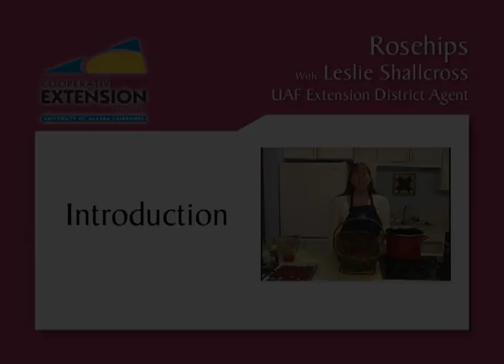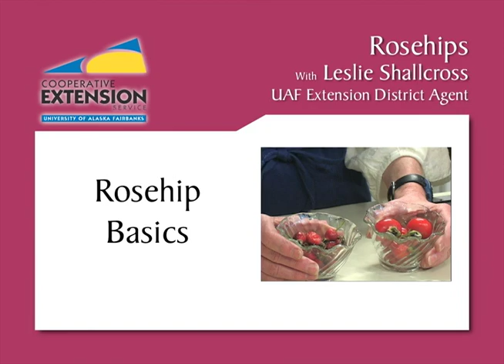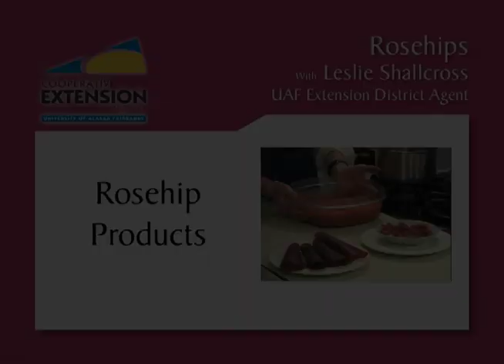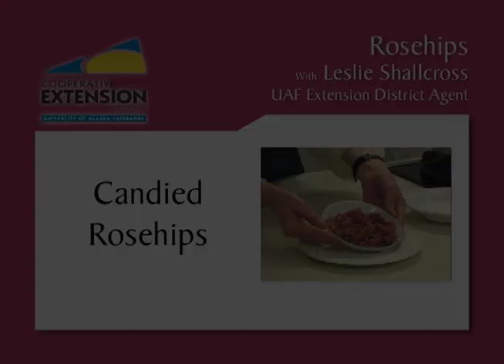Rosehips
Rose hips are high in vitamin C and antioxidants and contain lycopene and lutein. Rose hips can be used in baked products, jellied fruit preparations or tea or made into dried products. This video shows how to make rose hip fruit leather and candied rose hips.

FNH-01291

Note: "Collecting and Using Alaska's Wild Berries and Other Wild Products," UAF Cooperative Extension Service publication FNH-00120, ,is now called "Using Alaska's Wild Berries and Other Wild Edibles."